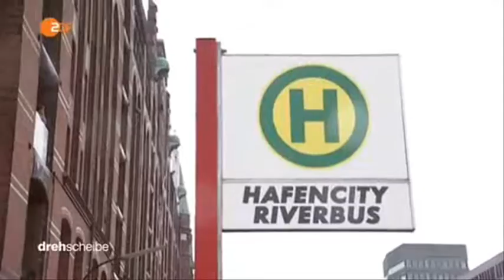20264 Walisa aus go ZDF 160418 dde 436k p5v12 38 10